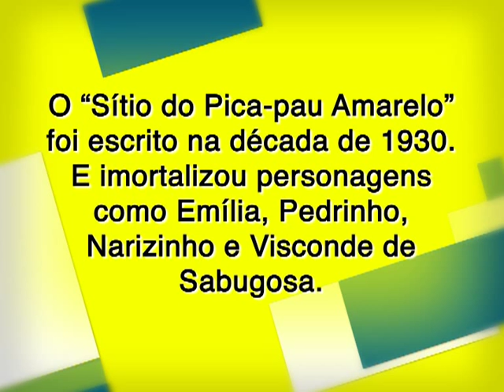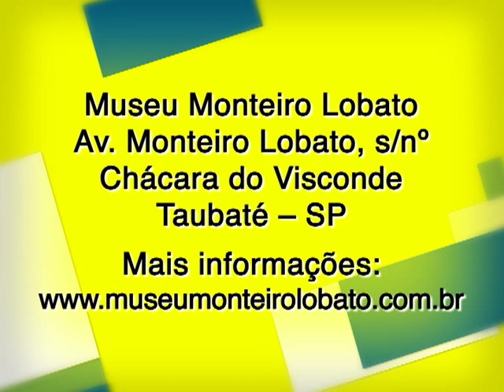Sítio do Pica- Pau Amarelo.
Janaína Calaça, do Blog Jeguiando, fala sobre um lugar escondido no Estado de São Paulo, o Museu Monteiro Lobato. Lugar onde o escritor brasileiro Monteiro Lobato passou boa parte de sua vida, e onde  o inspirou para escrever o clássico, O Sítio do Pica - Pau Amarelo. O Museo  está localizado no município de Taubaté. Faça um tour no local que é regado por muita literatura e fantasia. Confira